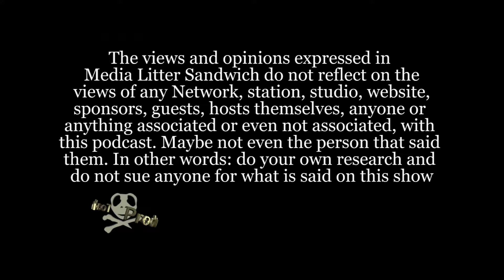Deadlift this Media Litter Sandwich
Media Litter Sandwich ep 128 featuring William Bowen; bodybuilding computer nerd/geek

We talk about best workout music, deadlifting records, and tips/tricks of body building and general health, yoga, and nerdism